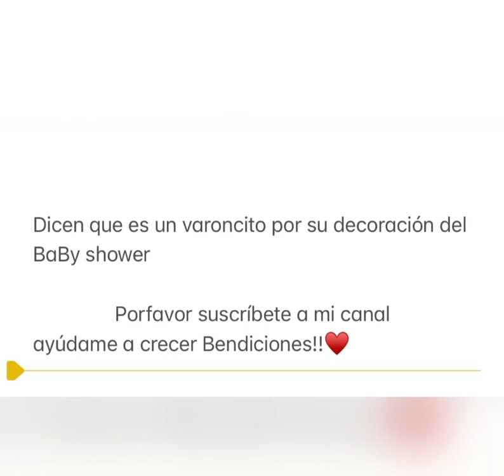Descubre el sexo del bebé de Nadia ferreira con Marc Anthony